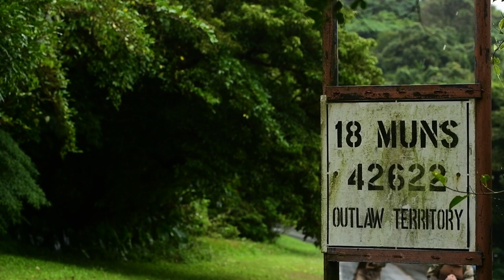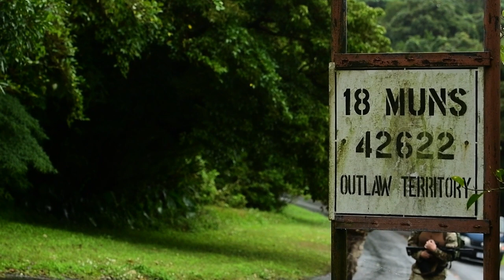18th SFS Best Defender Challenge (B-Roll)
Defenders assigned to the 18th Security Forces Squadron participate in the 18th SFS Best Defender Challenge, Dec. 16, 2022. The mentally and physically demanding objectives throughout the 10-mile route tested Airmen on various tactics, techniques, and procedures.

18th SFS Best Defender Challenge (B-Roll)
KADENA AIR BASE, OKINAWA, JAPAN
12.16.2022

The challenges included low crawls, ammo lifts, tactical combat casualty care and a humvee push. (U.S. Air Force video by Senior Airman Gary Hilton)

Film Credits: Video by Senior Airman Gary Hilton
18th Wing Public Affairs